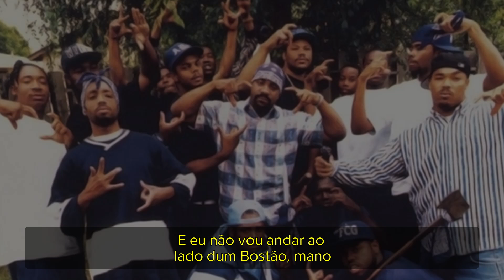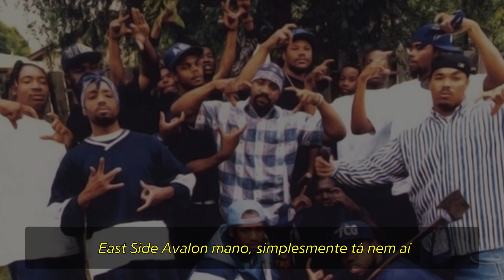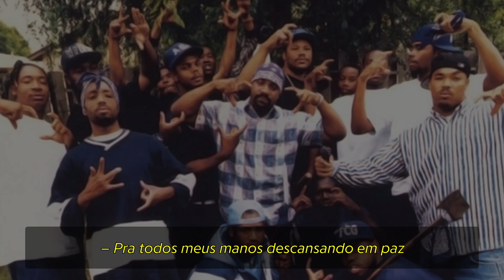Nationwide Rip Ridaz - Throw The C's In The Air [Legendado] [Full HD]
"Throw The C's In The Air" é a faixa de abertura do álbum de estreia homônimo do grupo Nationwide Rip Ridaz lançado em 26 de Setembro de 1995.

Pedido by Guaxi